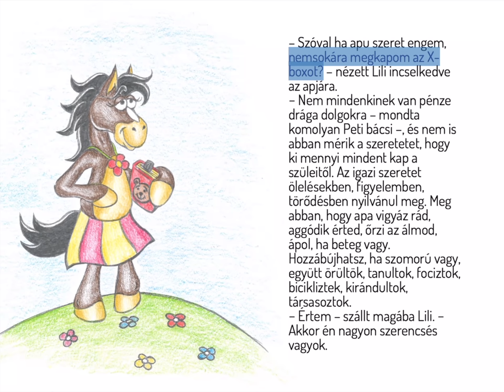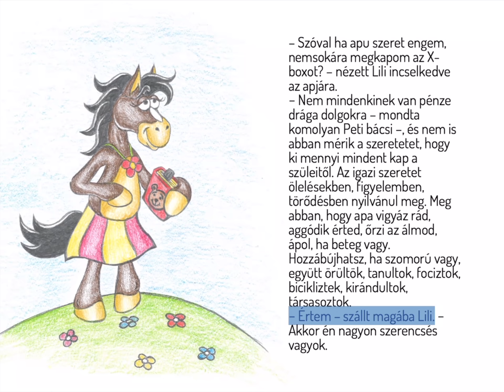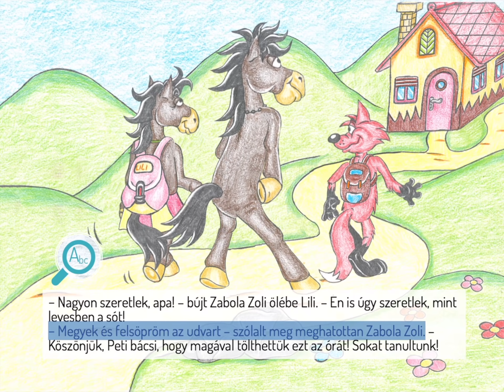Levesben a só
Zabola Zoli reggeli idegeskedése a tetőfokára hág, lánya, Zabola Lili mindig talál valami érdekeset készülődés közben, amivel húzza az időt. A százados végül kirobban, de aztán elszégyelli magát Lili vallomásán. Meghatódottan indulnak útnak. Ma a gyerekekkel a helyi idősek otthonába mennek segíteni. Bagoly Boldizsár kíséretével meg is érkeznek az otthonba, és mindenki megtalálja a neki való feladatokat. Róka Miki, Zabola Lili és a százados egy kis öregnek, Peti bácsinak segít, akinek eltörött a keze és most nem tud tollat ragadni. A levélírás közben könnyek is születnek. Megtudhatjuk, mi az igazi szeretet és hol találhatjuk meg igazi kincseinket.